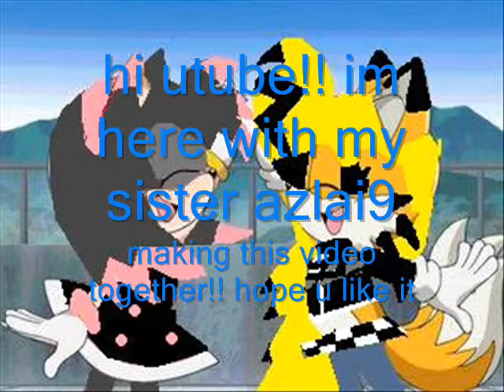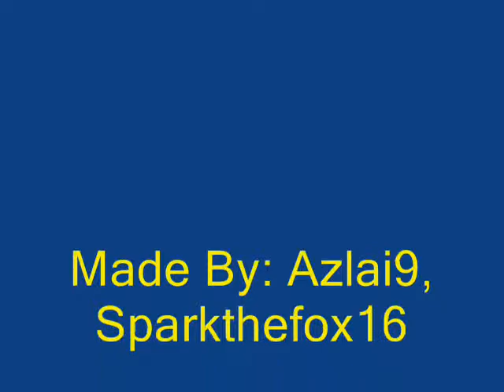Cream and Tails is so Cute!!!!!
Me and my Best sis made this!! This is the first one we made together so.. if u like it then comment this video and say something like ''I really like it and i want u guys to make more''. And it u dont want us to then post a comment saying that u dont want us to make more.. that is all!! I hope u enjoyed it!! Thx for watching!!=3